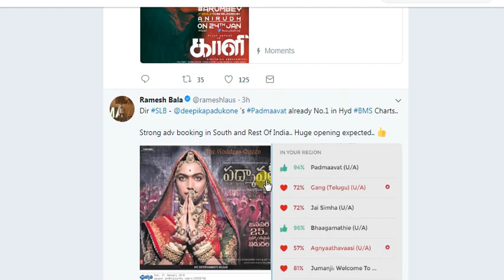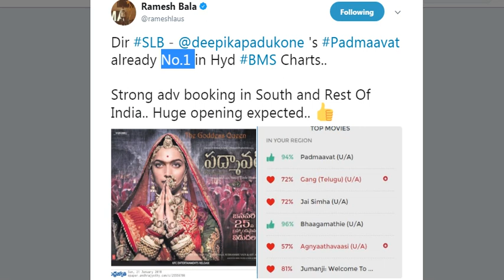Padmaavat Is Number One In Advance Booking In Hyderabad